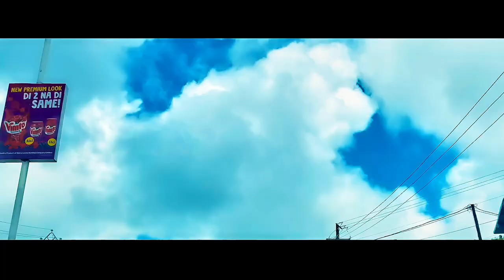Buya Empire - Raise The Flag [Official Music Visual 2022] 🇸🇱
It's been so long of how tireless we've been working to put out the Best Content. In 2021, we were putting up so much hardwork and perseverance to give music listeners what they truly deserve. HERE IS HOW we kick start 2022 in a Patriotic Manner!

As the Africa Cup of Nations is about to unfold, popular recording power house and label Buya's Empire has went ahead to release a brand new song titled “Raise The Flag”!🙏🏾🇸🇱

“Raise The Flag” is a Patriotic Sound dedicated as a Motivational and Inspirational Sound to our darling Leone Stars (Sierra Leone), As we're about to participate in this Year's Competition in Cameroon.